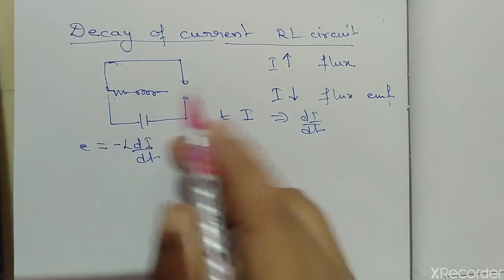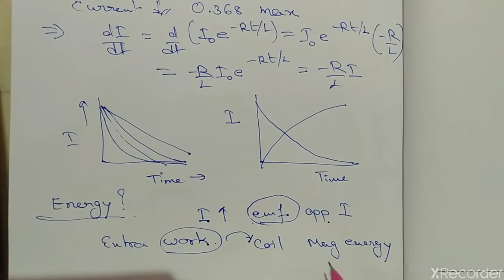Decay of current in RL circuit